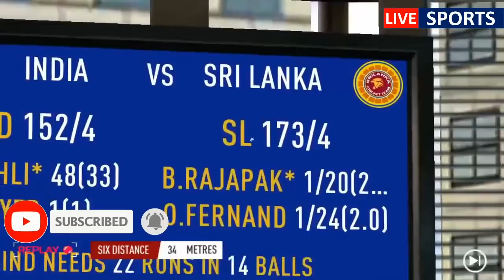India vs Sri Lanka | Match 2 | Real Cricket Game Play